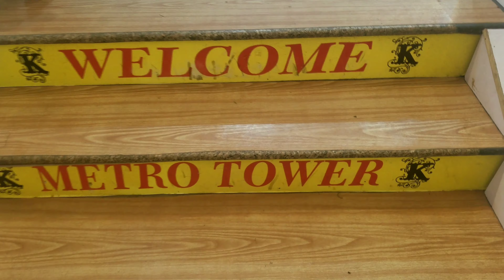Eid Shopping from Gulfway Shopping Mall Karachi | Visit Gulfway Shopping Mall | Easy Life With Amna